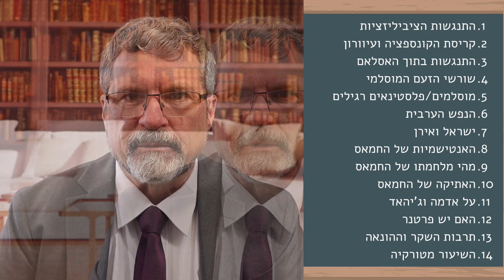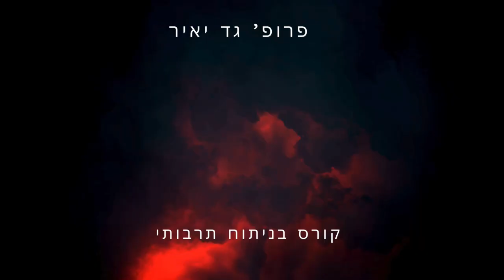שיר קינה: מה לימד אותנו לאונרד כהן ב"מי באש"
ב-1973 הופיע לאונרד כהן לפני חיילי צה"ל בסיני, וכששב מן המלחמה כתב את "מי באש". השיר מבוסס על תפילה שנישאת בחול המועד סוכות, והיא נישאה שעה שהחמאס טבח בישראלים. זה צריך להיות שיר הקינה ליום הזיכרון ל-7 באוקטובר לנצח נצחים.